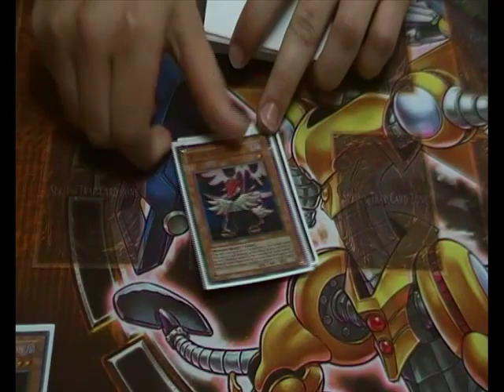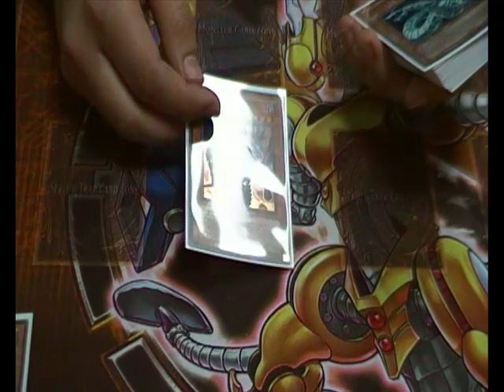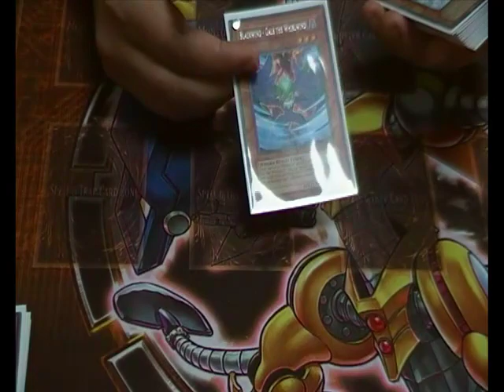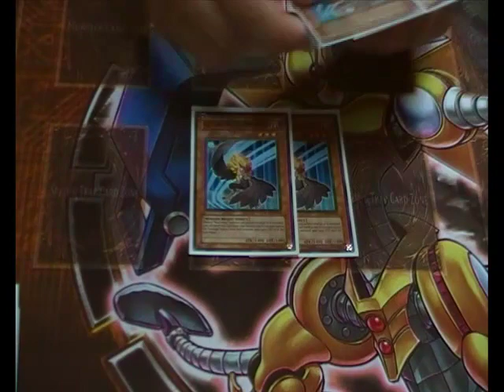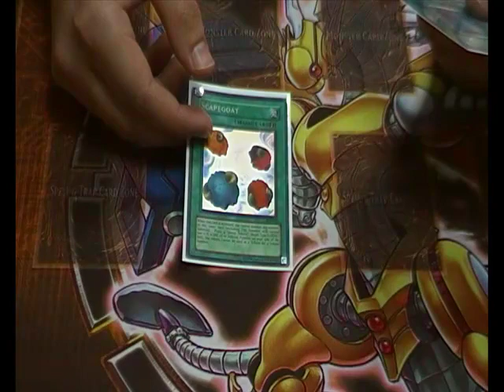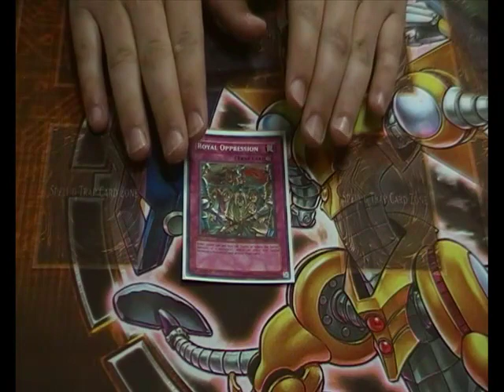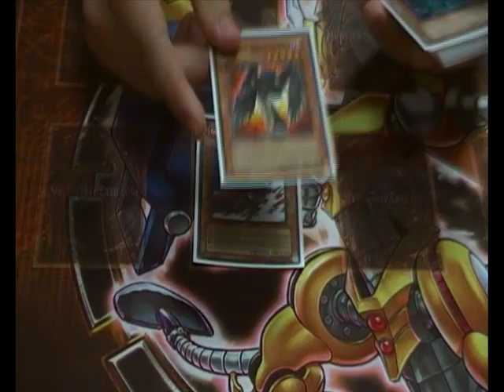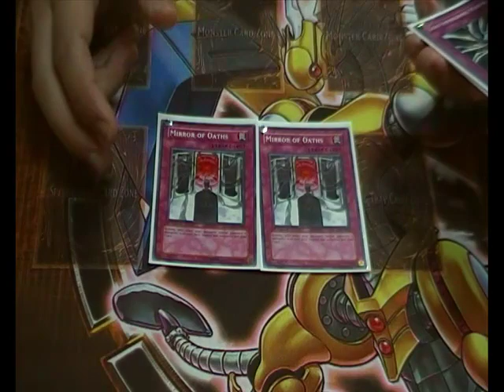Yugioh Deck Review - Vayu BlackWings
Hey guys,
Undead_Kittens here.

Here as promised is my Blackwings deck.
I hope you enjoy. Here is the deck list:

Monsters:
1x Dark Armed Dragon
1x Plaguespreader Zombie
1x Cyber Valley
1x Dark Grepher
1x Gale the Whirlwind
1x Mistral the Silver Shield
2x Vayu the Emblem of Honor
2x Blizzard the Far North
2x Sirocco the Dawn
3x Shura the Blue Flame
3x Bora The Spear
3x Kalut the Moonshadow

Spells:
3x Black Whirlwind
2x Allure of Darkness
2x Book of Moon
1x Heavy storm
1x MST
1x Brain Control
1x Mind Control
1x My Body as a Shield
1x Dark Eruption

Traps:
2x Icarus Attack
2x Bottomless Trap Hole
1x Mirror Force
1x Call of the Haunted
1x Royal Oppression